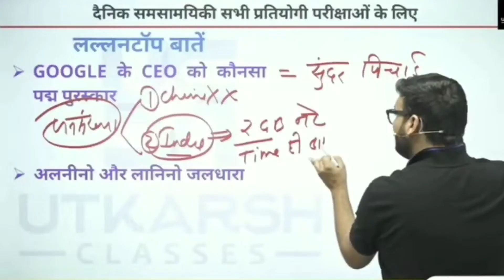Funny clips-कुमार गौरव सर#ekta_world_vlogs